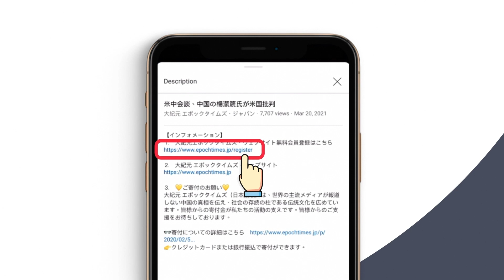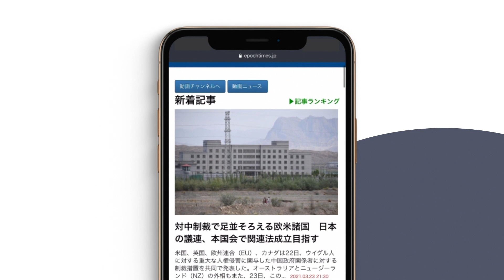香港当局、天安門事件追悼集会を禁止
⒈　大紀元エポックタイムズ・ウェブサイト無料会員登録はこちら

👓寄付についての詳細はこちら 👉クレジットカードまたは銀行振込で寄付ができます。